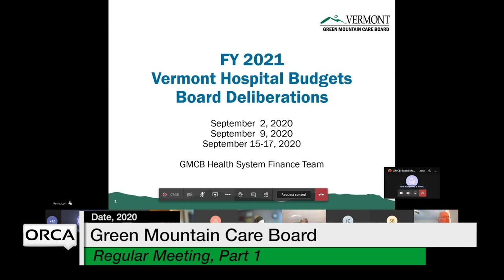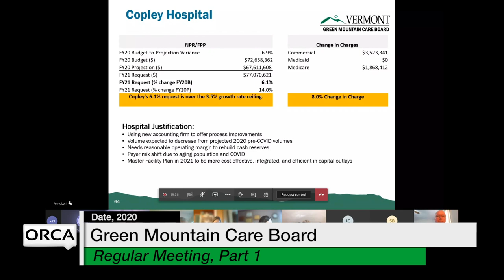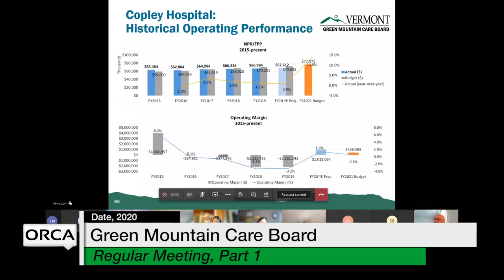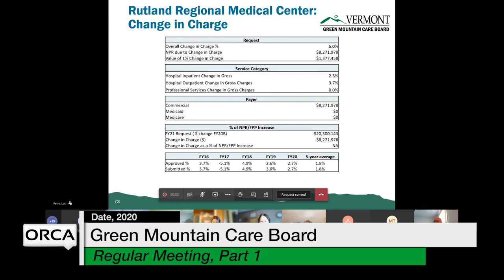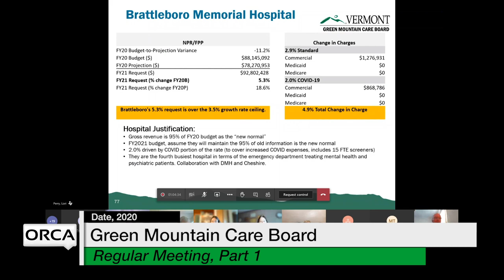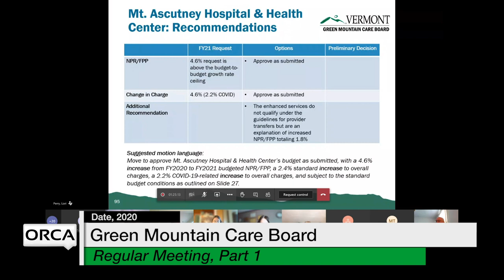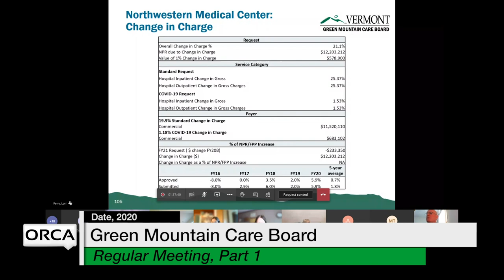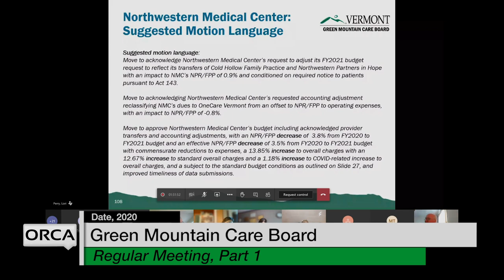Green Mountain Care Board - September 16, 2020 Part 1